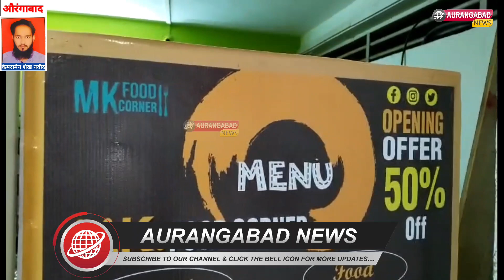Aurangabad:सिटी सेंटर मॉल में MK फुट शॉप का एजाज जैदी के हाथों उद्घाटन |Aurangabad News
सिटी सेंटर मॉल में MK फुट शॉप का एजाज जैदी के हाथों उद्घाटन...

🗞@AURANGABAD NEWS
✅Live
✅comments

📹औरंगाबाद न्यूज़ 📹
👨‍💻हर पल की खबर आप तक 👨‍💻